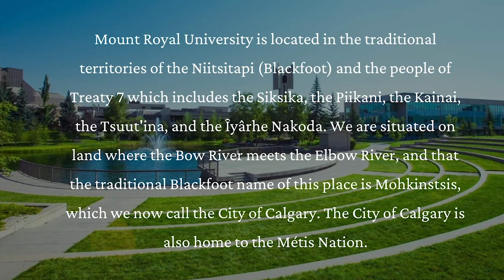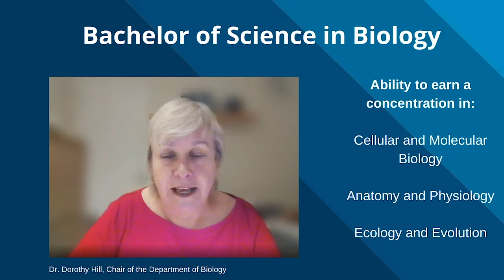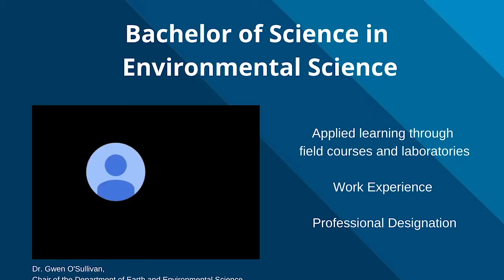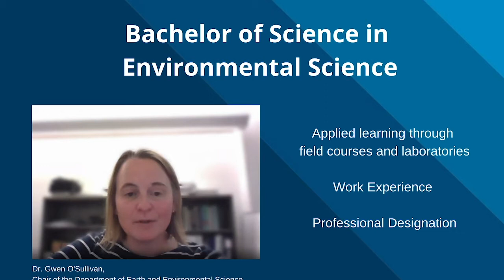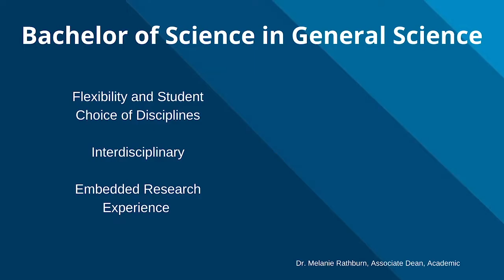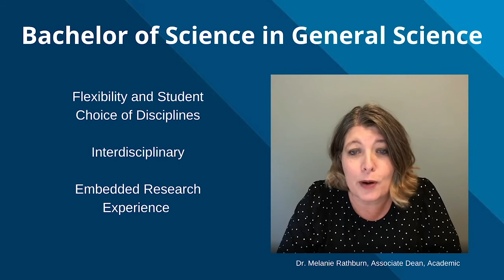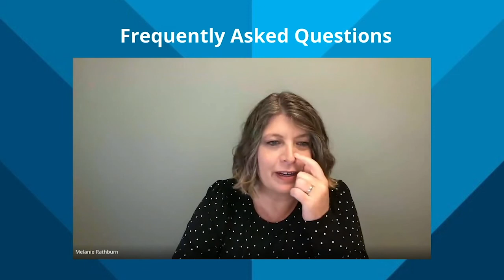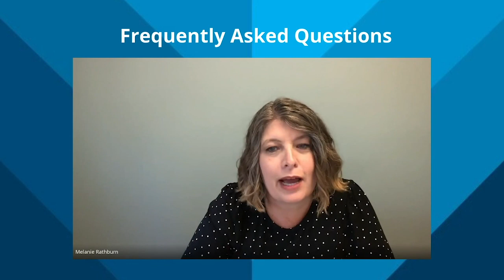Bachelor of Science - Open House Session 2021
Discover the MRU program that's right for you at mru.ca/Programs and apply today!